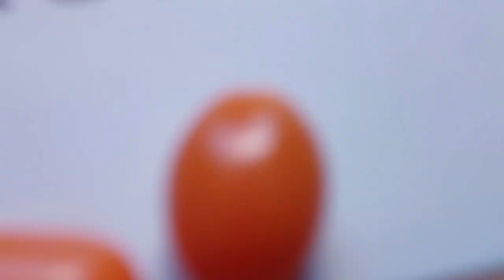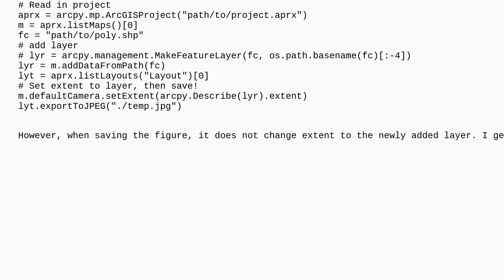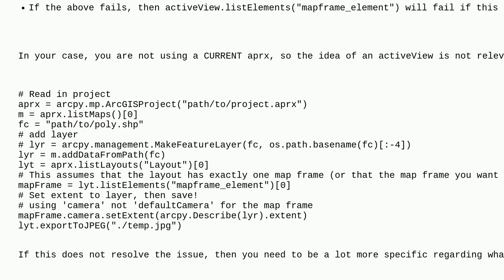Gis: Adding data to existing .aprx layout and zooming to extent of new data using ArcPy with ArcG...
Adding data to existing .aprx layout and zooming to extent of new data using ArcPy with ArcGIS Pro

A special thanks goes out to the community

  arcgis-pro arcpy layouts zoom extents